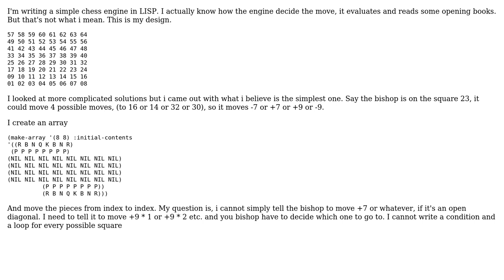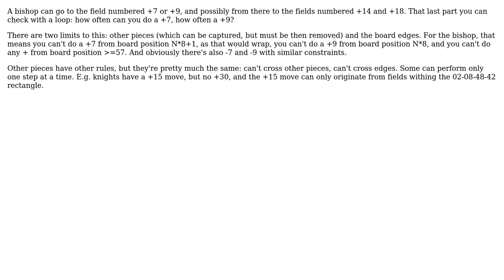Software Engineering: How does a chess engine decide what move to make? (3 Solutions!!)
Software Engineering: How does a chess engine decide what move to make?

With thanks & praise to God, and with thanks to the many people who have made this project possible! | Content (except music & images) licensed under CC BY-SA | Music | Images & others | With thanks to user MSalters user Lynob user Konrad Morawski user Dima user Brendan and the Stack Exchange Network Trademarks are property of their respective owners. You are responsible for your own actions.